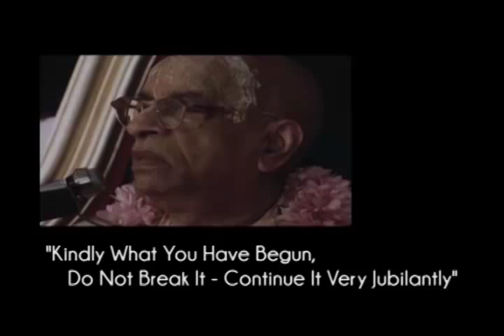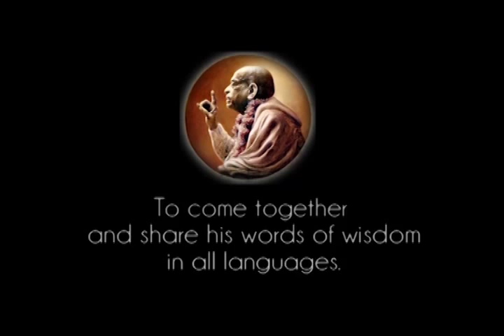Kindly What You Have Begun, Do Not Break It - Continue It Very Jubilantly - Prabhupada 0711